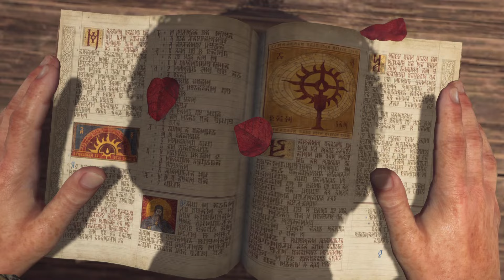CAUCHEMAR SUR DIABLO IV : Open Beta ( Gameplay Découverte Beta Ouverte Diablo 4 FR )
LE CAUCHEMAR EST RÉEL

Salut à toi qui visite ou rejoins mon monde infernal du vidéo gaming !
Ici tu trouveras du Contenu toujours en live sur des gameplay de tous types de jeux et de modes, des let's play, découvertes et petites infos, mais surtout chaque mois je présente les jeux offerts du PlayStation Plus et de ses 3 formules d'abonnement Essential/Extra/Premium.
N'hésites pas à voir les différentes playlists, à t'abonner à ma chaîne YouTube et à activer la cloche de notification sur (toutes) pour être informé au plus vite d'un nouveau contenu, ainsi qu'à liker, partager et commenter merci ^^

Timecode Chapitrage :

00:00 Intro menu titre, choix de la classe du personnage et personnalisation .
06:11 On se lance dans la découverte de l'aventure avec la cinématique d'intro .
09:54 Début du gameplay avec la prise des commandes .
17:07 [ Le village ] .
23:56 On part pour notre première mission dans Les Ruines de Glaces Hurlantes .
32:08 [ La Chambre de L'Apostola ] - Boss des ruines : X'Fal, Le Baron Balafré .
34:28 Retour des Ruines pour fêter notre succès, c'est quoi ce guet-apens 😨!?
40:59 Fin du gameplay découverte sur une grosse cinématique Diabolique 👹 puis Outro ✌😉